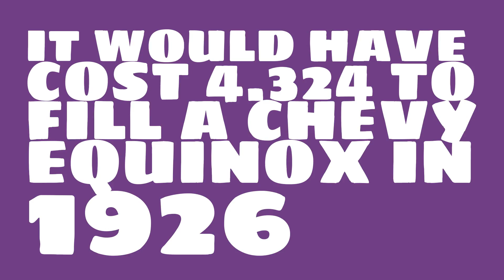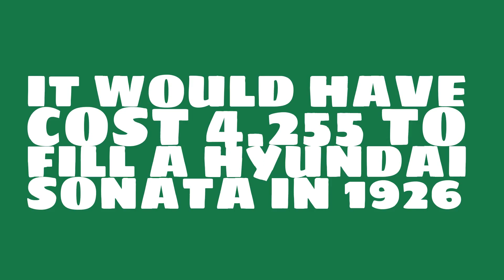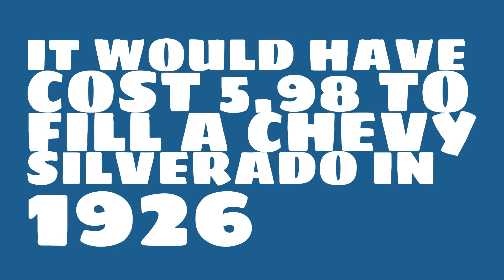How much would it have cost to fill a Chevy Malibu in 1926?